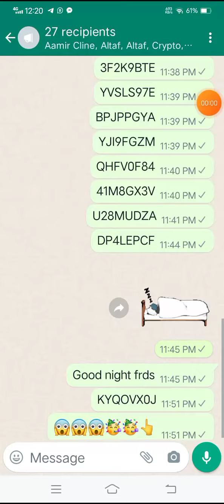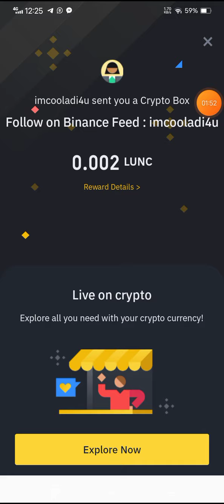binance free 100 crypto box code today free claim/claim time 10 mints /box code $1200 free claim#pep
[10/3, 12:46 AM] pardeepkumar: 4419JLD3
[10/3, 12:47 AM] pardeepkumar: XZ7H1R4U
[10/3, 12:48 AM] pardeepkumar: RJUNCD1B
[10/3, 11:01 PM] pardeepkumar: BPSP71IJI0
[10/3, 11:03 PM] pardeepkumar: W3N1Z02L
[10/3, 11:04 PM] pardeepkumar: JLILB5M0
[10/3, 11:05 PM] pardeepkumar: NXG7EFRG
[10/3, 11:05 PM] pardeepkumar: PR9IRIOX
[10/3, 11:06 PM] pardeepkumar: IF91L3T5
[10/3, 11:06 PM] pardeepkumar: Z2VBJKTT
[10/3, 11:07 PM] pardeepkumar: DU4D4JB0
[10/3, 11:08 PM] pardeepkumar: M7JKXKI0
[10/3, 11:08 PM] pardeepkumar: OZKKT7QO
[10/3, 11:09 PM] pardeepkumar: F0B67GYX
[10/3, 11:09 PM] pardeepkumar: JW5QFCTM
[10/3, 11:10 PM] pardeepkumar: TZM20CHM
[10/3, 11:10 PM] pardeepkumar: KZBXC9FD
[10/3, 11:10 PM] pardeepkumar: 0COT4ZVP
[10/3, 11:11 PM] pardeepkumar: 6LRWDL8X
[10/3, 11:11 PM] pardeepkumar: 7YLNBN02
[10/3, 11:12 PM] pardeepkumar: IHO5QEGT
[10/3, 11:12 PM] pardeepkumar: K42WJCPT
[10/3, 11:12 PM] pardeepkumar: FR8JU1U5
[10/3, 11:13 PM] pardeepkumar: IMOA18RX
[10/3, 11:13 PM] pardeepkumar: OWJROR4Q
[10/3, 11:15 PM] pardeepkumar: 7ZB7RM5Q
[10/3, 11:15 PM] pardeepkumar: W6DR1DCL
[10/3, 11:15 PM] pardeepkumar: 01JQXWWB
[10/3, 11:16 PM] pardeepkumar: IS5B8TXF
[10/3, 11:16 PM] pardeepkumar: RNH4RDQE
[10/3, 11:17 PM] pardeepkumar: NNWAKG19
[10/3, 11:17 PM] pardeepkumar: MN50EYUP
[10/3, 11:17 PM] pardeepkumar: JXB2L6NX
[10/3, 11:19 PM] pardeepkumar: R8EXD3YG
[10/3, 11:19 PM] pardeepkumar: I9M3DD60
[10/3, 11:20 PM] pardeepkumar: 1DBRXBYU
[10/3, 11:20 PM] pardeepkumar: DWSA23I6
[10/3, 11:22 PM] pardeepkumar: KLHUHCC9
[10/3, 11:23 PM] pardeepkumar: C9FF75LG
[10/3, 11:24 PM] pardeepkumar: W2XP5LHB
[10/3, 11:25 PM] pardeepkumar: LBX7WFD6
[10/3, 11:25 PM] pardeepkumar: 8CYOY4CT
[10/3, 11:26 PM] pardeepkumar: 9VKL5MU5
[10/3, 11:27 PM] pardeepkumar: C79XLOPL
[10/3, 11:29 PM] pardeepkumar: F4XZB2ZL
[10/3, 11:29 PM] pardeepkumar: B561B3YI
[10/3, 11:30 PM] pardeepkumar: AKMC8U9K
[10/3, 11:30 PM] pardeepkumar: GXVMKLX2
[10/3, 11:31 PM] pardeepkumar: 307ZMEGP
[10/3, 11:32 PM] pardeepkumar: 0SHCW56F
[10/3, 11:33 PM] pardeepkumar: OH4SASE7
[10/3, 11:33 PM] pardeepkumar: LT9ZZZVD
[10/3, 11:34 PM] pardeepkumar: H72676X4
[10/3, 11:34 PM] pardeepkumar: QH91UE2P
[10/3, 11:35 PM] pardeepkumar: 9BBX1N1M
[10/3, 11:36 PM] pardeepkumar: 4BV4JMJD
[10/3, 11:37 PM] pardeepkumar: 43FBCNQ0
[10/3, 11:37 PM] pardeepkumar: 8PEVQWF2
[10/3, 11:38 PM] pardeepkumar: 5USWNZHQ
[10/3, 11:38 PM] pardeepkumar: J4CHAEON
[10/3, 11:38 PM] pardeepkumar: VI85I47J
[10/3, 11:39 PM] pardeepkumar: 3F2K9BTE
[10/3, 11:39 PM] pardeepkumar: YVSLS97E
[10/3, 11:39 PM] pardeepkumar: BPJPPGYA
[10/3, 11:39 PM] pardeepkumar: YJI9FGZM
[10/3, 11:40 PM] pardeepkumar: QHFV0F84
[10/3, 11:40 PM] pardeepkumar: 41M8GX3V
[10/3, 11:41 PM] pardeepkumar: U28MUDZA
[10/3, 11:44 PM] pardeepkumar: DP4LEPCF
[10/3, 11:51 PM] pardeepkumar: KYQOVX0J
اس پر ابھی اکاؤنٹ بنانے کے 100 ٹوکن آپکو فری ملیں گے جبکہ ایک ٹوکن کی قیمت ابھی 10 روپے ہیں
اور آپکے پاس 100ٹوکن ہیں ت آپکے پاس 1000روپیہ ہوگا لیکن اگر ہم یہی ٹوکن بچا کر رکھیں اور ڈیلی صرف دل کے نشان پر کلک کرتے رہیں تو ہمارے پیسے بننا شروع ہوجائیں گے تقریباً ایک مہینے کے بعد اس ایک ٹوکن کی قیمت 1$ڈالر تک جائے گی اس کا مطلب آپکا ایک ٹوکن 270 روپے کا ہوجائے گا تو آپکے وہ 100ٹوکن سیدھے 28000 کے ہوجائیں گے آگے آپکی مرضی ہے اس سے بڑا موقع نہیں مل سکتا پاکستانی عوام کو
اس کمپنی نے PSL میں بھی حصہ لیا ہوا ہے
ابھی یہ اکاؤنٹ فری ہیں بعد میں ڈالروں میں اکاؤنٹ اوپن ہوں گے
تو میری گزارش ہے تمام  دوستو  والوں سے اس کو مزاق میں نہ لیں جلدی سے جوائن کریں
DJKJMNVCSD

Download the ETH Mining app to mine ETH coin for your good future.

Snack videos pardeepkumar695